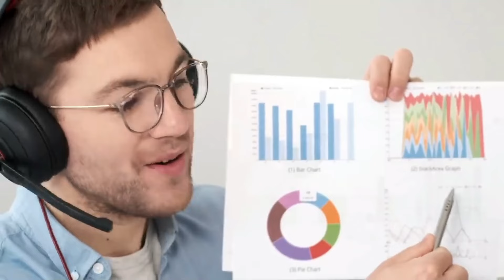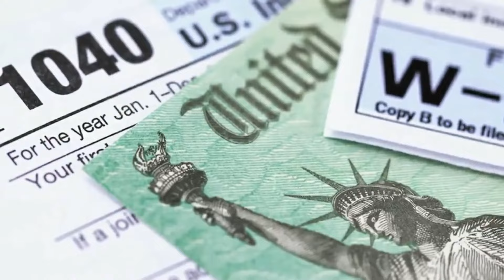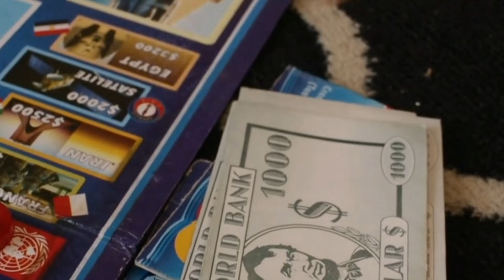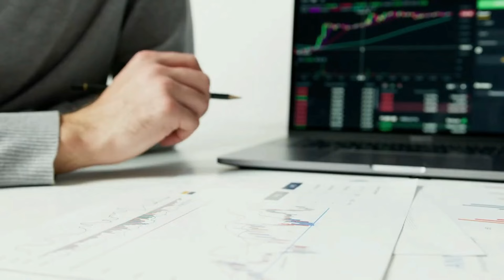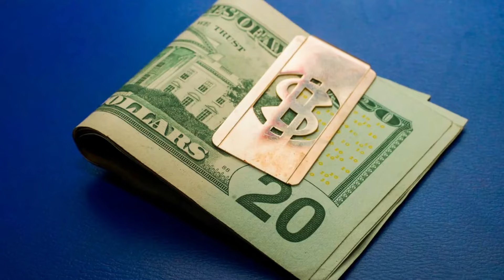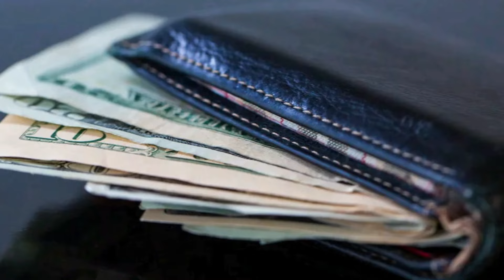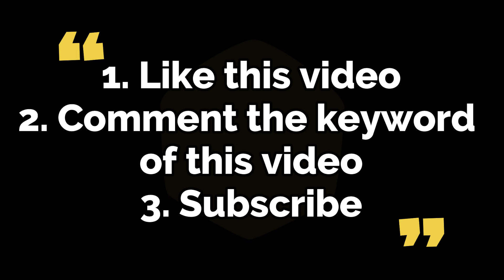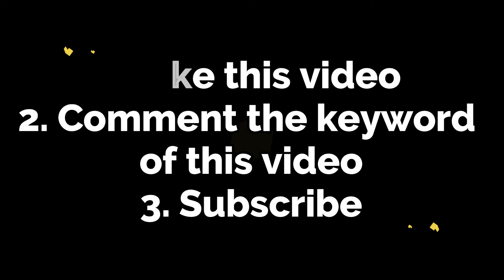ATTENTION FOLKS*! Set to Change Monthly Benefits for SELECT ON SNAP Allotments! BENEFIT CHECKS!